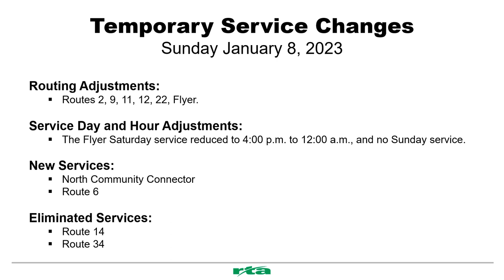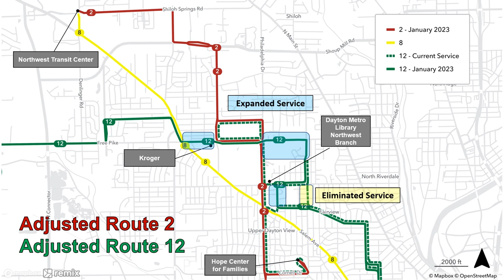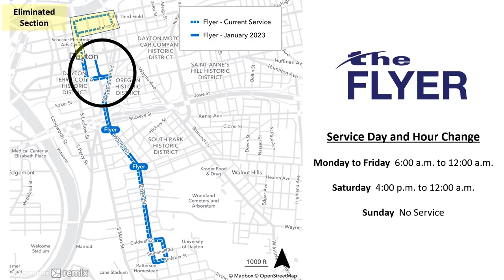Greater Dayton RTA January 8, 2023 Service Changes